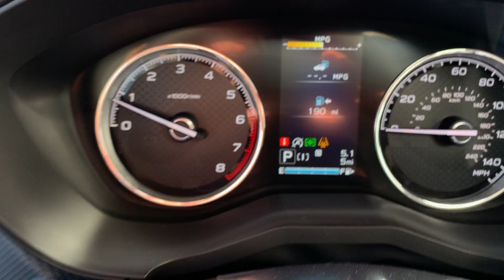Stock 24DS164 2024 Subaru Forester Touring JF2SKAMCXRH406560